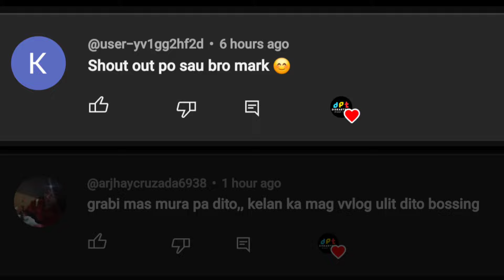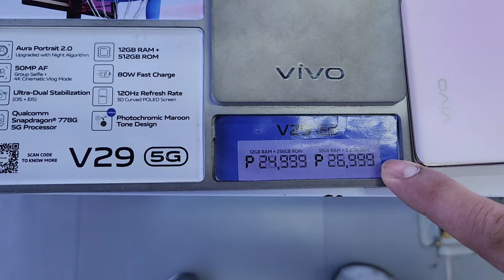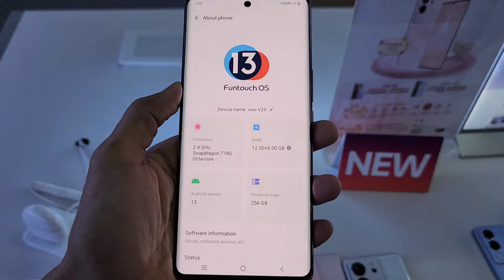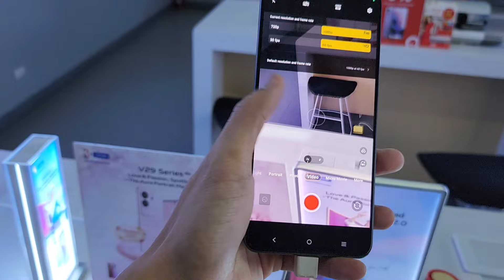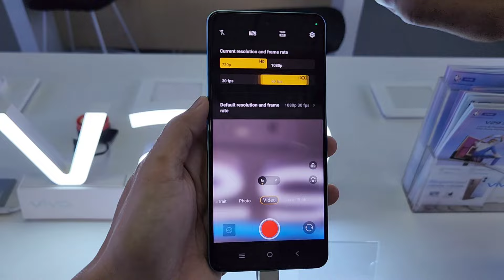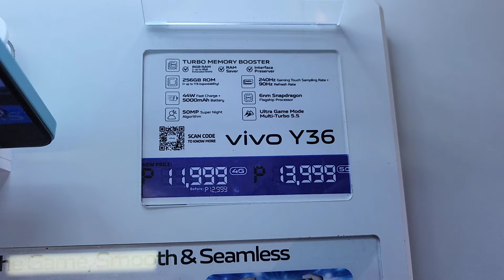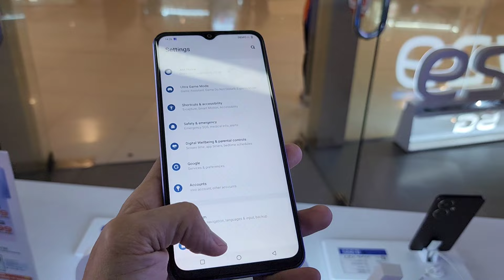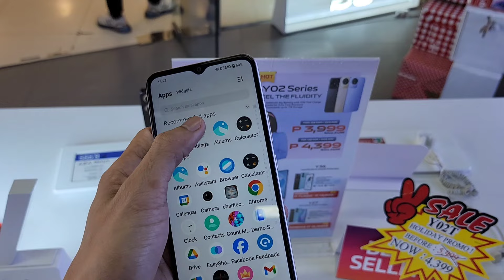VIVO Price List Update January 2024 / Vivo V29 Series / Vivo Y Series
SM City Marikina First Floor Cyberzone
Vivo Concept Store  "Klim"  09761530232

vivo price
vivo x90 pro price
7000 price mobile in bangladesh/vivo
6 128 vivo price
4 64 vivo price in pakistan
vivo x7 price in pakistan
vivo x90 price in pakistan
vivo x60 price
vivo x60 price in bangladesh
x90 vivo price
x80 vivo price
x80 vivo price in pakistan
8gb ram mobile vivo price
7000 vivo price
vivo 60000 price in pakistan
vivo price 6gb ram 128gb
vivo x 70 pro price in bangladesh
5g mobile vivo price
vivo price 5g mobile
vivo price 5000 to 7000